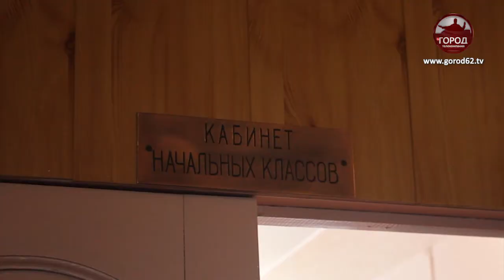Как готовятся к половодью?